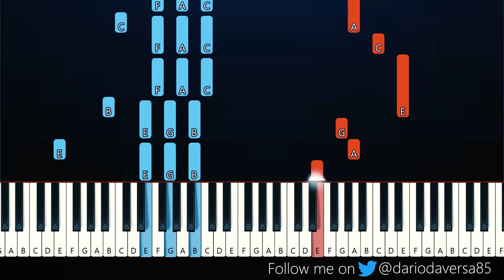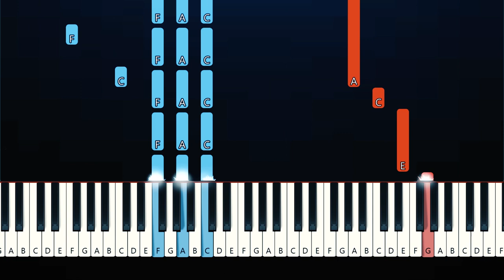Kanye West - I Wonder (Piano Tutorial Instrumental)